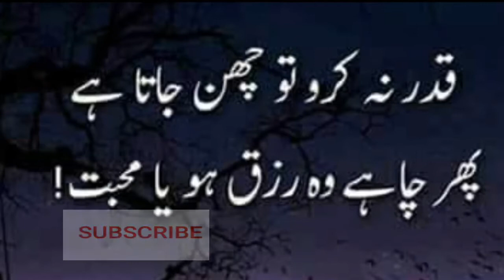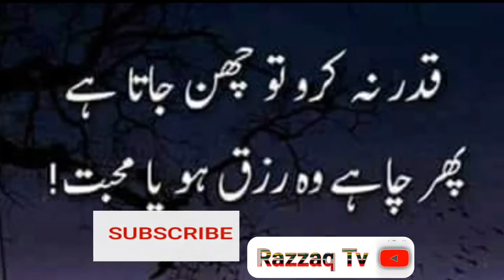Akbar Badshah our Berbal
اکبر اور بیربل گشت پر نکلتے ہیں اور ایک حجام کی دکان سے گذرتے ہیں تو حجام سے پوچھتے ہیں کہ بادشاھی کا کیا حال ہے